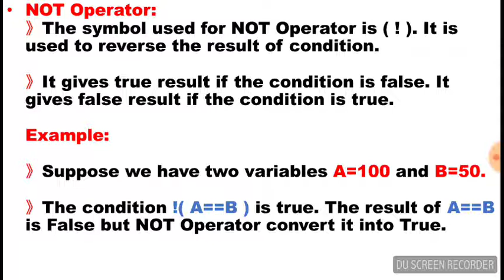What is NOT Operator | Logical Operator | Lecture in Urdu/Hindi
What is Logical Operator?
What is Logical NOT Operator?
What is not operator ?
What is the use of NOT operator?
what is the use of NOT operator in the program? Why we use NOT  operator in the Program?
C language Lectures.
All Computer Science Lecture for IT students, Engineering Students, Software Engineering students.